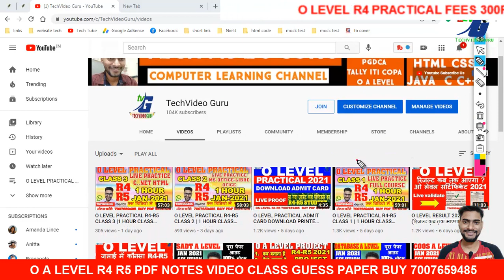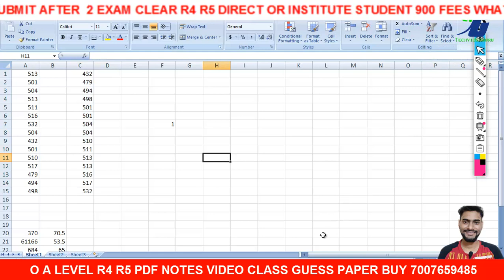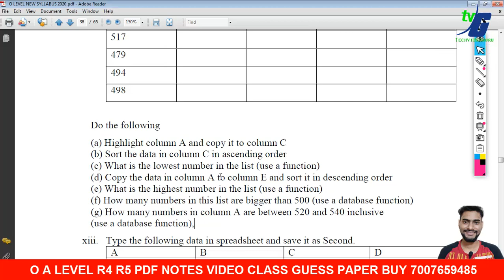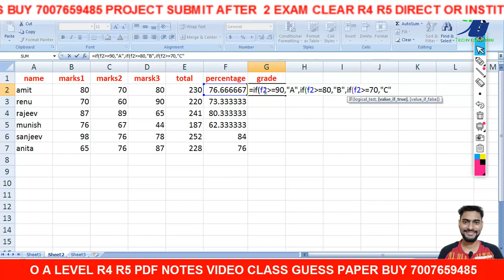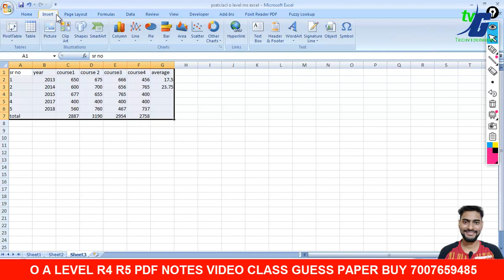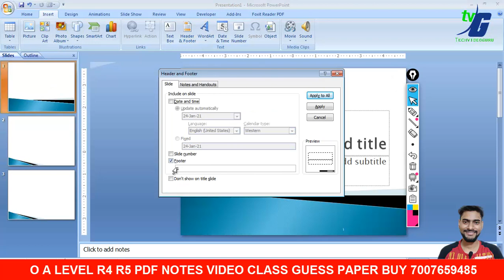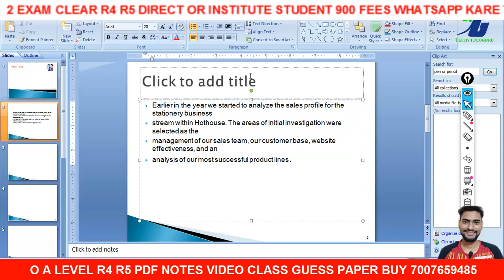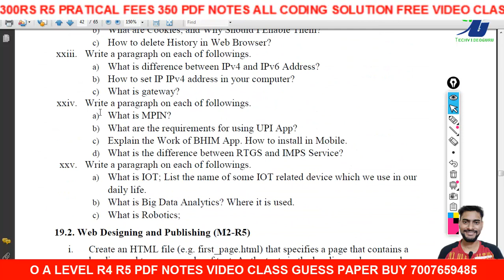O LEVEL PRACTICAL R4-R5 CLASS 4 |1 HOUR CLASS COMPLETE MS EXCEL PPT IMPRESS WITH TECHVIDEOGURU